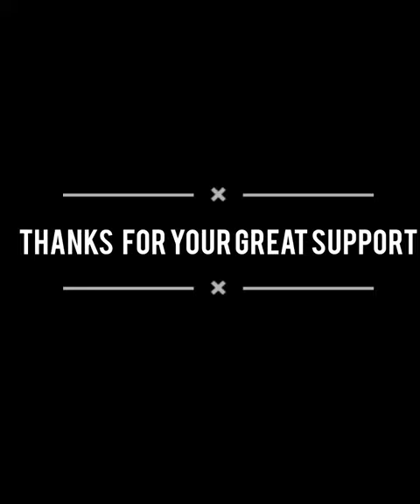சிம்னி(CHIMNEY) எப்படி clean பண்றதுன்னு தெரியலையா?cleanso kitchen cleaning#chimney cleaning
"புறத்தூய்மை நீரால் அமையும்
அகதூய்மை வாய்மையால் காணப்படும்"

🏙️Our company G Grace Enterprises

👍Our products :Cleanso salt strain remover
                              Cleanso hard strain remover

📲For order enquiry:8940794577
🙏Thanks for your support; Give continuous support